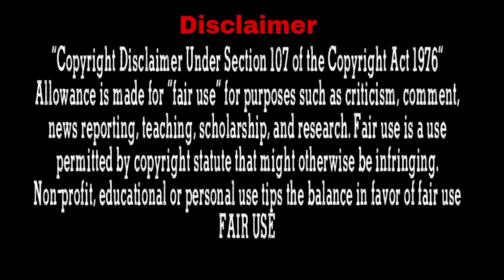When husband found out about wife pregnancy, his love turned into toxic love... Part-6 l In hindi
Drama Name : Wife On Duty
Native Title: เมียจำเป็น

Plot: Tawan lives with Yuanjai, her aunt-in-law, and her daughter Yadfa as servants. Yhod, her uncle once made a promise to his friend Trong to arrange a marriage between their children. Yadfa refuses it, thinking that Tomorn, Trong's son, is a rustic and poor guy, who is also in a relationship with Bunlaeng. They don't make any money, just spend Yuanjai's money. One day, Tomorn gives his hand to pay a debt for Yuanjai, so she allows Tawan to marry him as Yadfa. At Tomorn's house, she's always bullied by Sawai, his mother, Gingkaew, the nanny of his sister and Sopit, his friend who has a crush on him